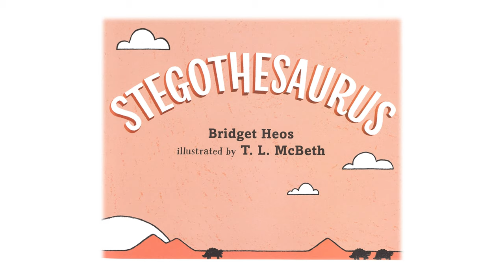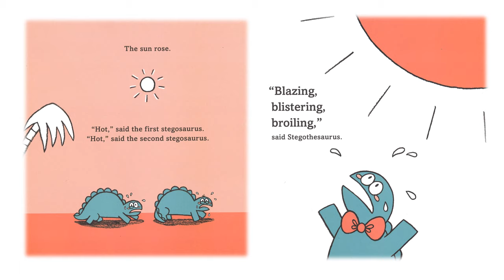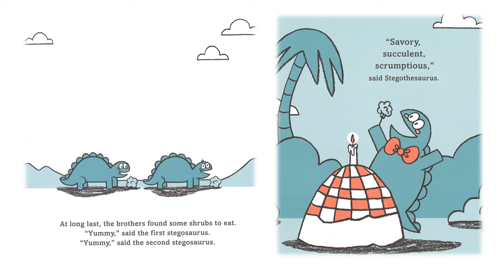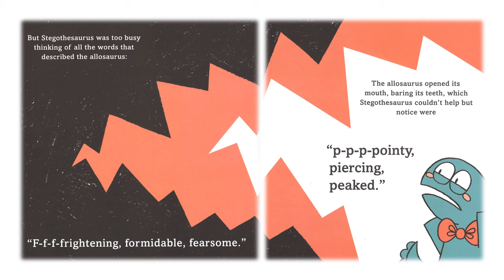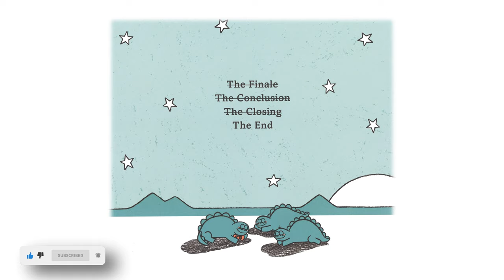📖 Story Time 🦖 StegoThesaurus 🦕 | TigerBear BedTime Stories (Read Aloud)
TigerBear reads the famous Bridget Heos childrens story, Stegothesaurus.

You might have heard of a Stegosaurus dinosaur? Well have you heard about a StegoTHEsaurus! Stegothesaurus is not the same as a Stegosaurus dinosaur!

The stegoThesaurus uses lots of new words to descibe everything he sees. Will Stegothesaurus find any other dinothesaurus to talk to? Learn some new words with StegoThesaurus!

TigerBear is a narrator for Read Aloud Kids Books. These children's picture books are in English and can used as Bedtime Stories, being slowly animated with page turn animations. Come and enjoy Story Time with Tiger Bear Bedtime Stories.

Music Used in this Video:
Terrydactyland - Banjo Tooie: CD Soundtrack
Kirkhope, G., 2000. Terrydactyland. [CD] Nintendo Power.